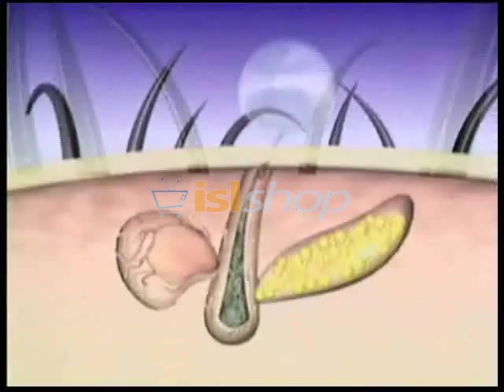Velform Hair Grow Plus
HAIR GROW PLUS, 10 PLANTS THAT MAKE HAIR GROW. ALL NATURAL LOTION, STOP AIR LOSS, 100% SAFE, 2 UNITS FOR THE PRICE OF 1